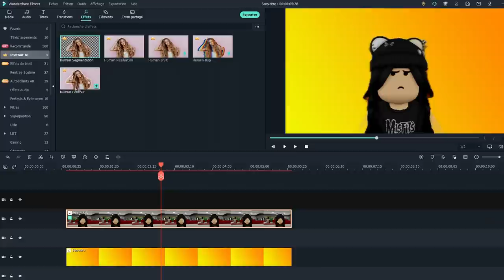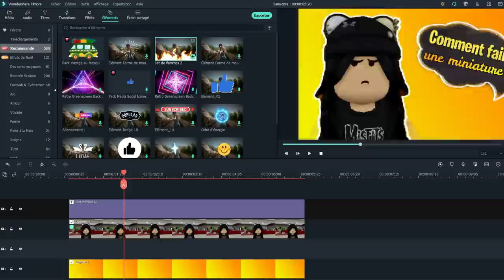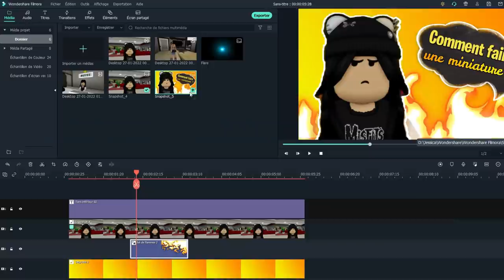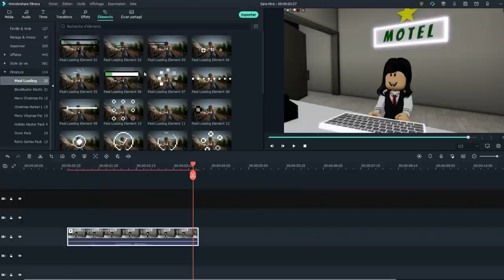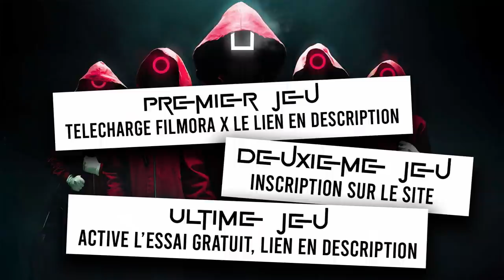JE SUIS UNE HARCELEUSE ET MES AMIS ME DÉTESTENT A BROOKHAVEN 🏡 RP ! Roblox Brookhaven RP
Je suis une harceleuse et mes amis me détestent à Brookhaven RP !!! OMG
►Je te mets le lien de Wondershare Filmora afin de monter tes vidéos

funny moments

00:00 - Brookhaven RP
00:59 - Filmora Wondershare
03:29 - Brookhaven RP
14:24 - Outro